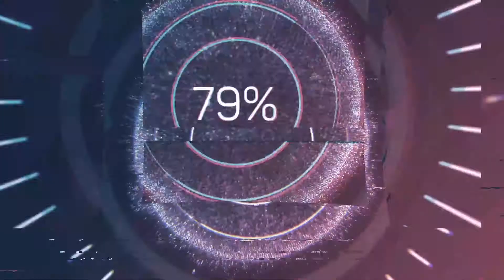Baznas Bantu Salurkan Kaki Palsu Kepada Para Difabel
KOMINFO, Pinrang — Badan Amil Zakat Nasional (Baznas) Kabupaten Pinrang menggandeng Inisiasi Zakat Indonesia (IZI) untuk menyalurkan bantuan kaki palsu bagi para difabel.

Hal ini diungkapkan wakil Ketua Baznas pinrang H.Mustari Tahir yang ditemui disela – sela penyerahan secara langsung bantuan kaki palsu ini bagi 2 difabel yang berasal dari Kabupaten pinrang dan kabupaten Sidenreng Rappang.

Penyerahan bantuan ini disaksikan oleh Perwakilan IZI , dewan Pengurus Baznas Pinrang dan diserahkan langsung oleh Wakil Ketua Baznas Pinrang H.Mustari Tahir kepada 2 orang Difabel tersebut, Kamis (19/9/2019), di Kantor Baznas pinrang.

Mustari mengungkapkan, bantuan ini adalah bentuk rasa empati kepada difabel, dan berharap bantuan ini dapat meringankan beban serta membantu mereka dalam beraktifitas sehari – hari.

Mustari melanjutkan, program bantuan kaki palsu bagi para difabel ini adalah hasil kerjasama Baznas pinrang dengan pihak IZI, dimana jika ada masyarakat yang membutuhkan, dapat mendatangi Baznas pinrang dan akan dilaporkan kepada pihak IZI sebagai leading sektor program bantuan Kaki palsu ini.

“Semua pendaftar akan kami inventarisir dan laporkan ke pusat, jika ada penyaluran maka mereka akan dipanggil untuk kemudian diserahkan kaki palsu untuk meringankan beban dan memberi mereka harapan untuk beraktifitas kembali seperti biasa” pungkas Mustari.(*/)